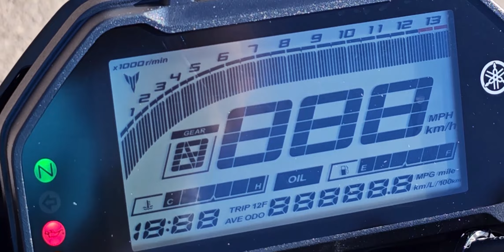2021 Yamaha MT-03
Engine: 321cc
Liquid-cooled DOHC inline 2-cylinder; 8 valves
Horsepower: 50 HP
Torque: 24 lb-ft
Net Weight: 370 lbs (168 kg)
Seat Height: 30.7 inches (780 cm)
Standard ABS
LED Lighting, LCD instrumentation

Edit: Bharath